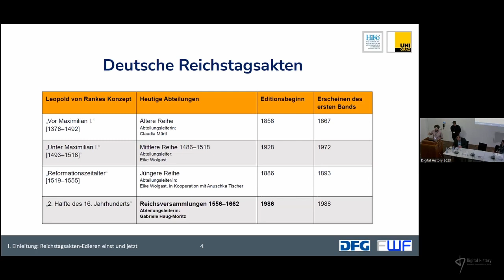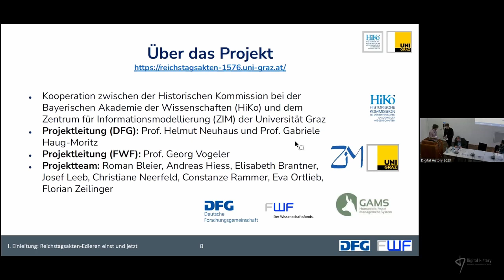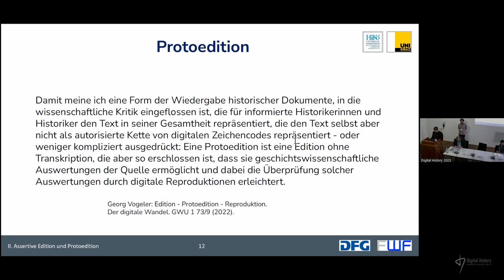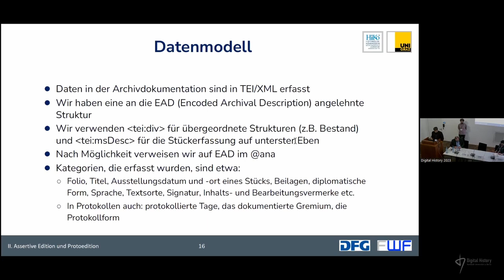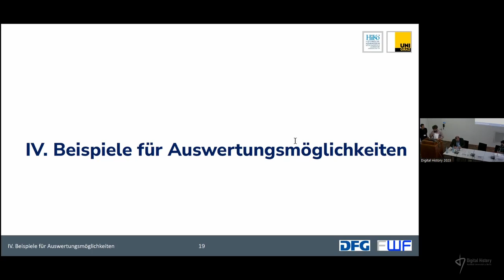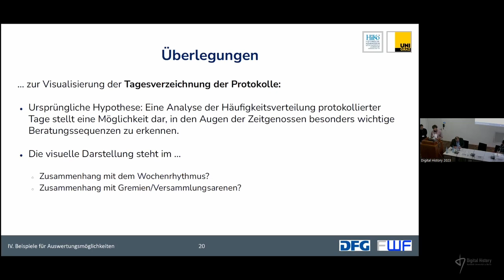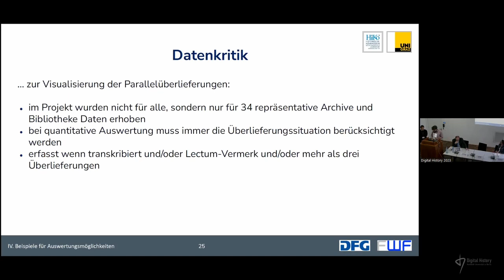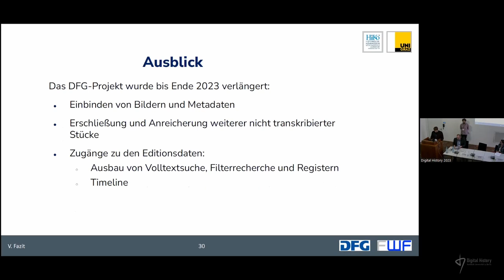Florian Zeilinger: Archivdatenerschließung und -auswertung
Der Mehrwert der „Archivdokumentation“ als Teil einer digitalen Reichstagsaktenedition.